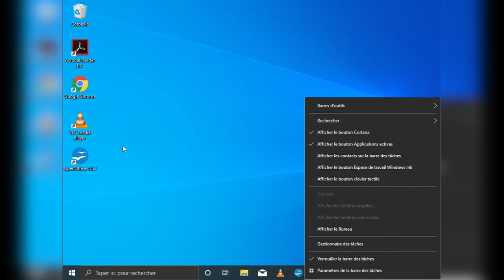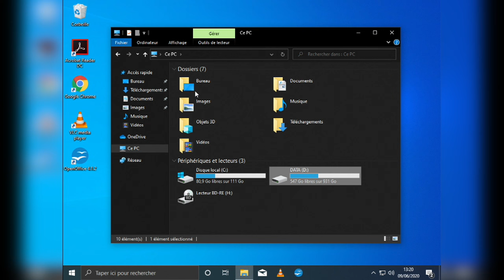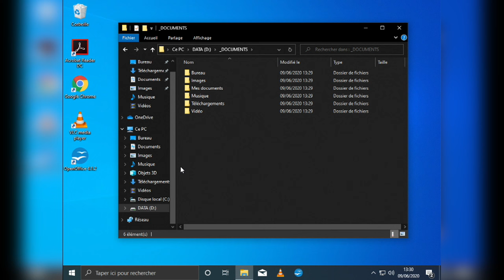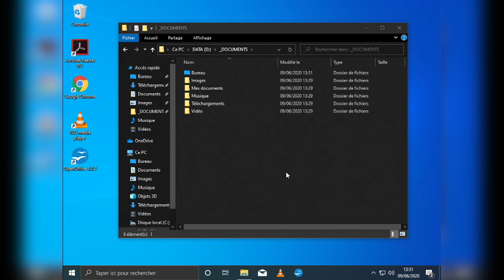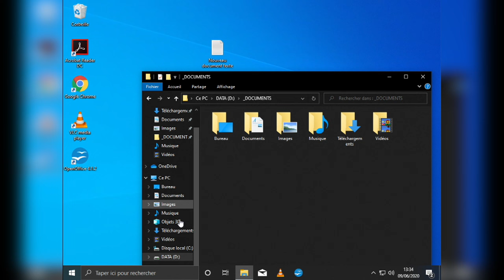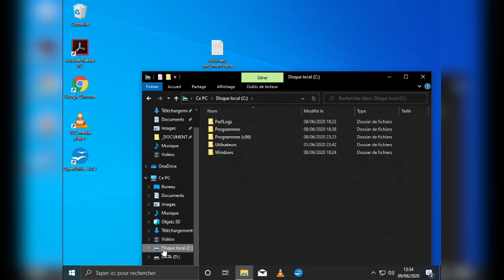TUTO Windows 10 : déplacer "Mes documents, Mes images, Bureau, etc."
Bonjour à tous. Dans ce tutoriel nous partions d’un cas de figure concret. La machine d’un utilisateur est équipée d’un disque rapide de faible capacité. Ce dernier est complété par un disque dur de grande capacité de 1000 Go. Seul problème, l’ensemble des répertoires utilisateur, comme par exemple mes documents, mes images, mon bureau, mes téléchargements, pointe vers le disque de la capacité la plus faible (le disque c:).

Vous l’avez deviné, ce tutoriel a pour objectif de déplacer l’ensemble des documents utilisateurs vers le disque le plus gros. Les manipulations sont relativement simples et ne devraient pas vous poser de problème. Suivez simplement attentivement le guide, et l’astuce résoudra votre problème de manque d’espace.